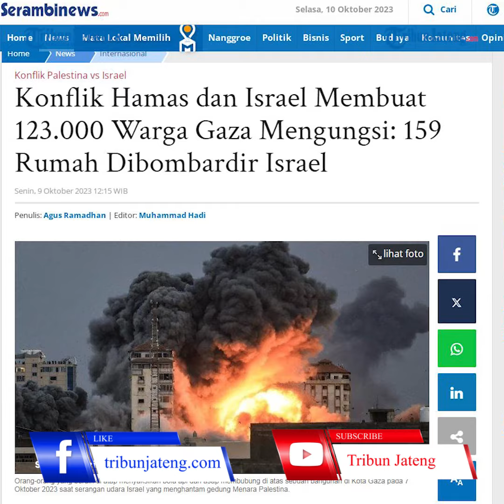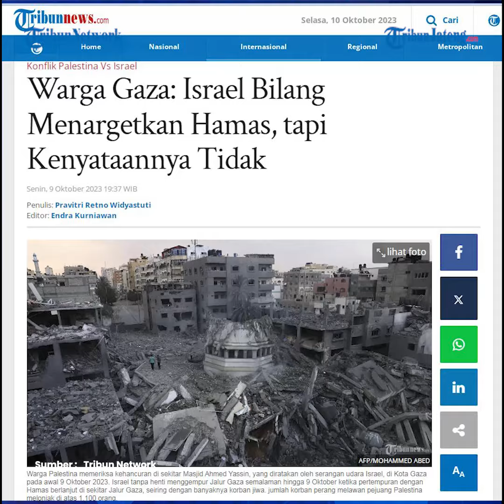Ketakutan, Warga Gaza Sebut Israel Tak Hanya Targetkan Militan Palestina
Warga Gaza mengklaim Israel tidak hanya menargetkan militan Palestina. Diketahui rumah ratusan warga Gaza rusak parah dan tidak bisa dihuni akibat serangan.